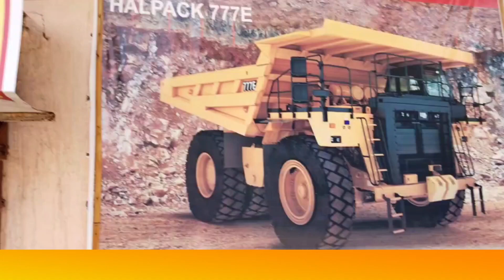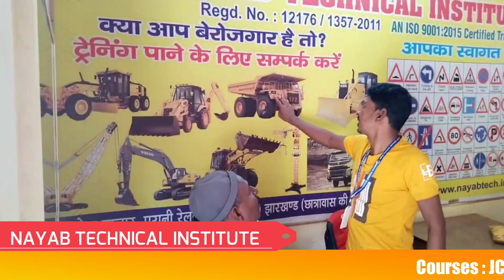Haulpak Student Feedback | Haulpak Training Centre | Nayab Technical Institute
COURSES :- JCB, POCLAIN (EXCAVATOR) , HAULPAK , VOLVO, GRADER, DOZER, TOWER CRANE, CROWLER CRANE, HYDRA CRANE, ROAD ROLLER,WHEEL LOADER (PAYLOADER), CAR, ETC.

Volvo 460 Student From Odisha Feedback | Nayab Technical Institute | Volvo Tipper Training Centre

@Nayab Technical Institute